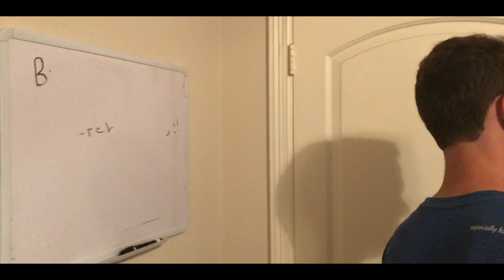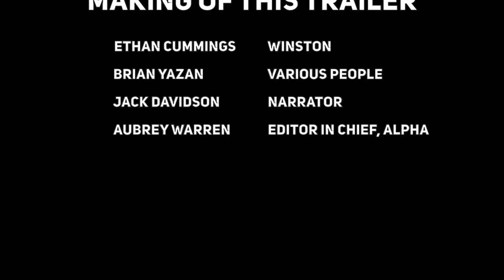1984 | A Book Trailer by Aubrey Warren, Ethan Cummings, Jack Davidson, and Brian Yazan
I take no ownership of the content used in this video.